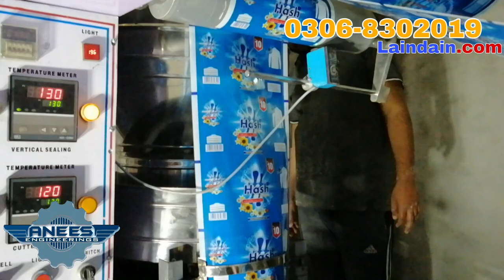Modified detergent surf powder packing machine by anees engineering surf making business in pak